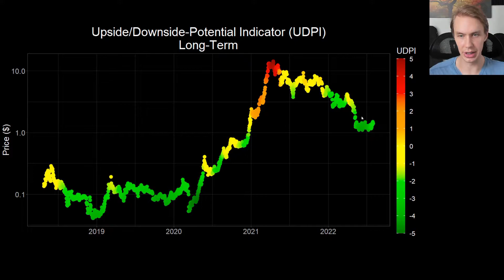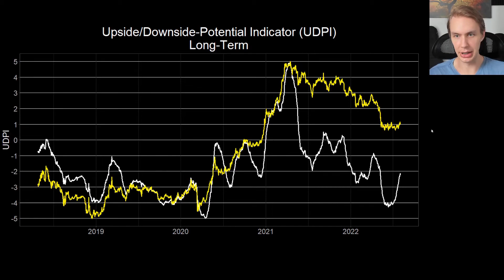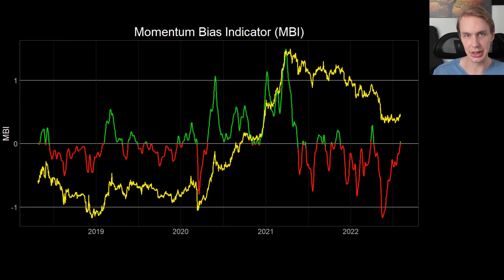THETA ($THETA): Is a Recovery Imminent?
THETA has not been doing so well with its price action ever since the spring of 2021. Is that likely to change, or is more downside likely? Are indicators flashing bullish or bearish right now? We answer those questions by consulting a variety of the models we have here on the channel.

The UDPI is a risk indicator we developed that helps identify when the risk/reward ratio for THETA is favorable or unfavorable.